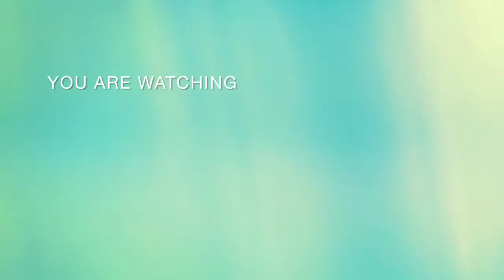Aaj Guddu ne Mera banaa Diya popat